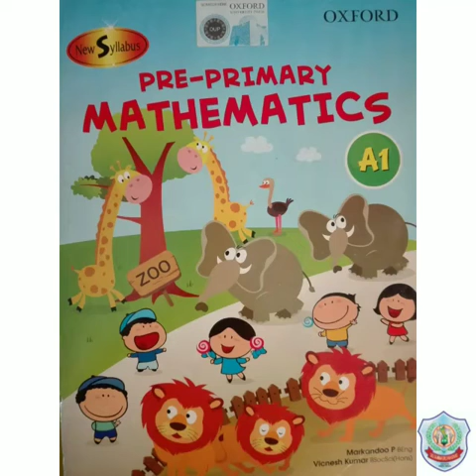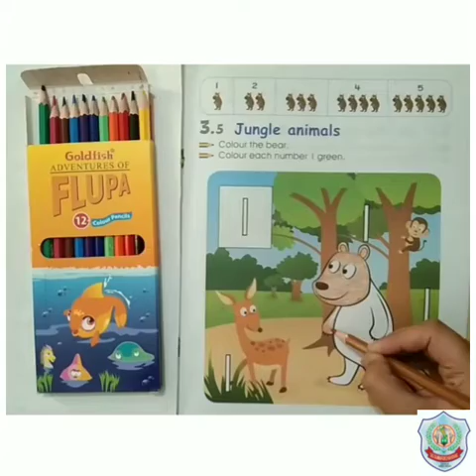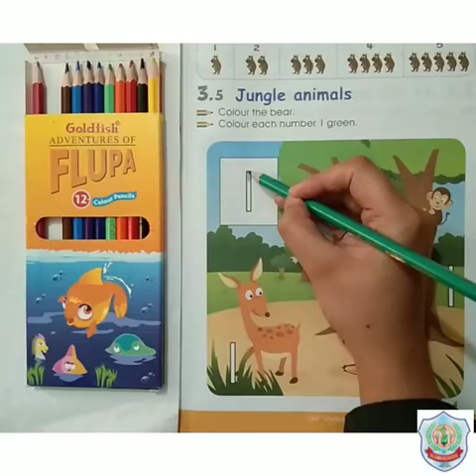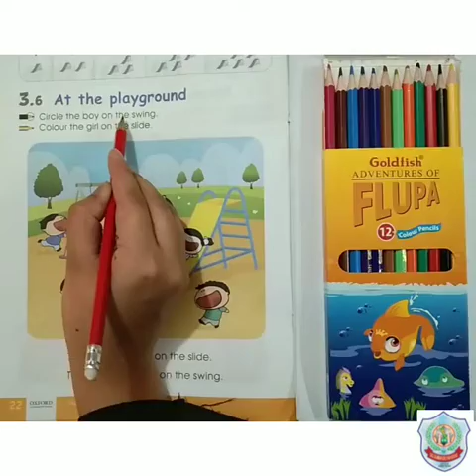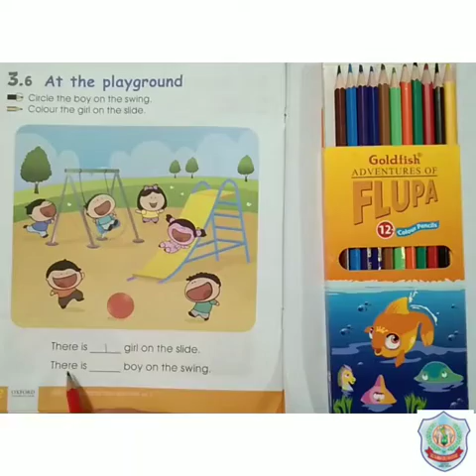Recognition of number "l",Coloring and tracing of number "l".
Pg . no. 21,22 of Mathematics A1